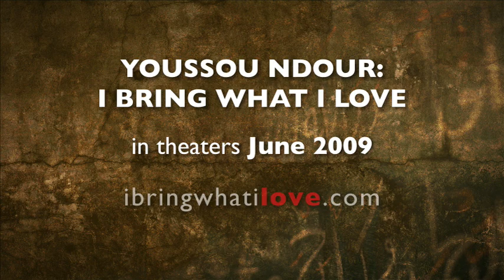I Bring What I Love - Youssou N'Dour & Mbaye Dieye Faye run away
Youssou N'Dour and Mbaye Dieye Faye recall running away to The Gambia as kids in order to pursue their music.

From the film, Youssou N'Dour: I Bring What I Love. In theaters 2009.